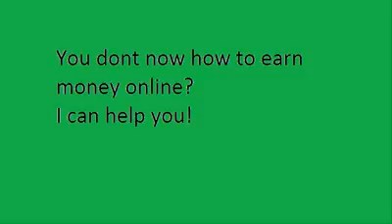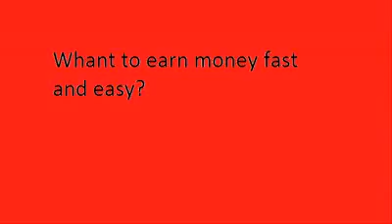ear money online fast and easy